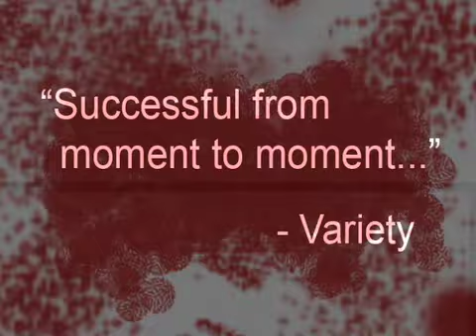THE SKY IS FALLING movie trailer. coming soon to DVD worldwide.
COMING SOON ON DVD free info:

The movie Variety hails as "Successful from moment to moment at evoking dementia from banal surroundings" and describes as "A claustrophobic descent-into-madness exercise in the tradition of Polanski's "The Tenant"..." will be released soon worldwide on DVD.  Details to be announced.

Written and Directed by Christopher Ad. Castillo

trailer edited by:
Golden Halo Award recipient
Southern California Motion Picture Council est. 1936
Gabe Pagtama

Trailer produced by:
Martyrs